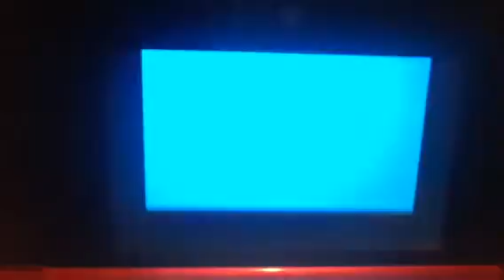pokemon diamond part 6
made it to jubalive city